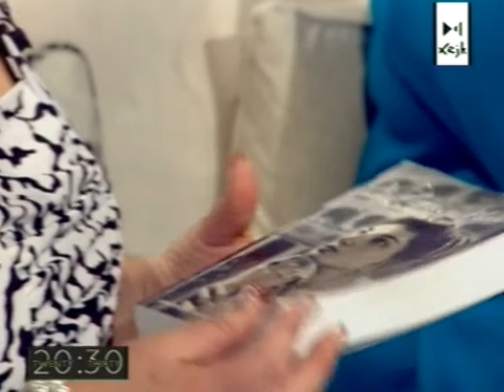Michael Stivala u Josephine Mahoney fuq ’20:30’ (Xejk TV - 2 ta' Marzu 2015)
Michael Stivala u Josephine Mahoney waqt il-programm televiżiv ’20:30’
Xejk TV - 2 ta' Marzu 2015

Promozzjoni dwar il-kumpanija teatrali “Ilħna Ferrieħa”
Promozzjoni dwar il-kummiedja ta’ Sam Delceppo bl-isem “Ninu Polly Iħarbtu Sptar”

Id-direzzjoni tal-kummiedja “Ninu Polly Iħarbtu Sptar” hija ta’
Carmen Galea

Il-programm ’20:30:’ għandu:
Produzzjoni ta’ Paul Galea u Margareth Borg;
Preżentazzjoni ta’ Margareth Borg;
Direzzjoni ta’ Paul Galea.